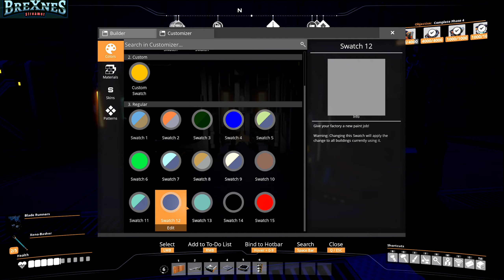Satisfactory #57 | Jern, Jern plater & stål